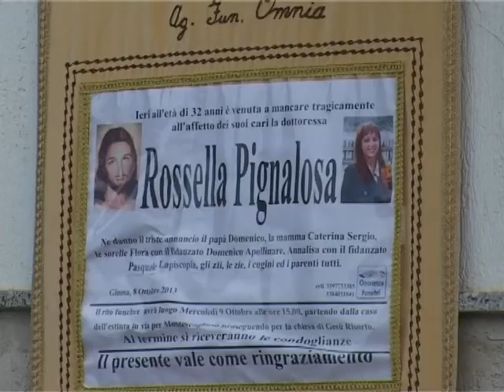ALLUVIONE NEL TARANTINO: SALE A DUE IL NUMERO DELLE VITTIME E A CASTELLANETA CROLLA UN PONTE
Il nubifragio che nella notte tra il 7 e l'8 ottobre scorso ha devastato il territorio di Ginosa, nel tarantino, conta una nuova vittima. Si tratta di una delle tre persone disperse, cercate senza sosta per oltre 24 ore: Chiara Moramarco, 25enne sposata con un altro dei dispersi. Non ci sono ancora notizie invece del marito della seconda vittima, Giuseppe Bari di 35 anni e Pino Bianculli 32enne infermiere di Montescaglioso. La furia dell'acqua li ha sorpresi mentre erano per strada in auto. Ieri era stato rinvenuto il corpo della 30enne Rossella Pignalosa, i cui funerali verranno celebrati questo pomeriggio. Il Comune di Ginosa ha chiuso strade e scuole, invitando la cittadinanza a non uscire di casa e non utilizzare i mezzi privati. Indetto il lutto cittadino. La pioggia che ha continuato ad imperversare sulla zona ha causato il crollo di un ponte sulla strada comunale 65 a Castellaneta, nelle vicinanze della discarica.  Sul posto stanno lavorando le Forze dell'Ordine, i Vigili del Fuoco e la Protezione Civile. Intanto la Regione Puglia ha dichiarato lo stato di emergenza per il territorio colpito dall'alluvione.